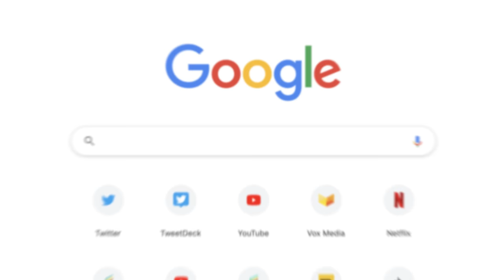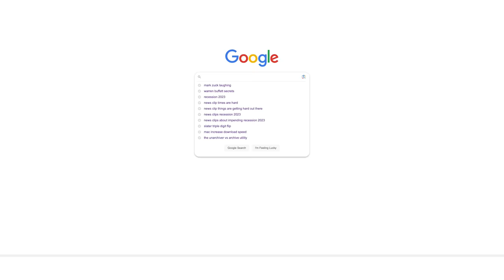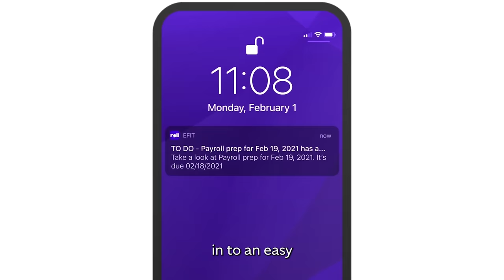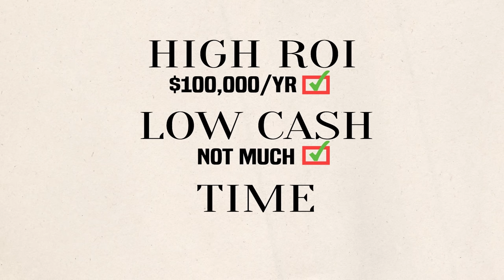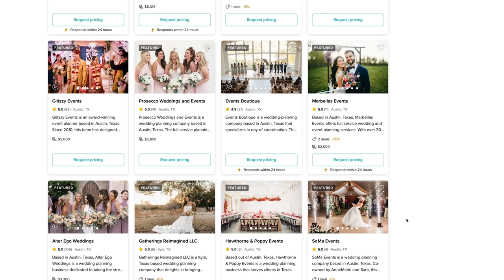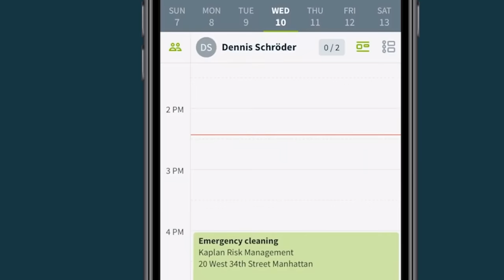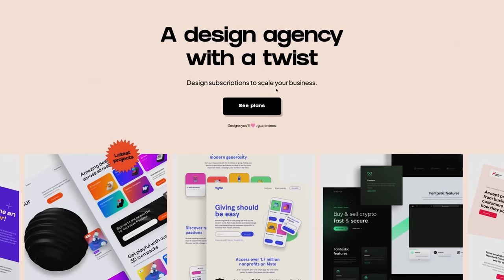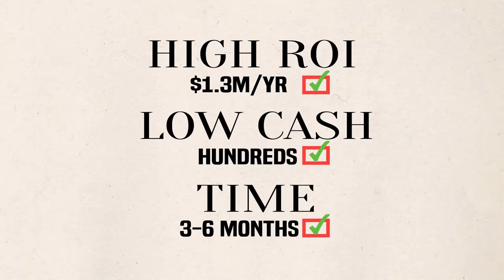7 Best Businesses to Start For Less Than $1000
Today I’m going to tell you about 7 businesses that you can start for less than $5,000, that could make you more than $10,000 PER MONTH.

One of the main questions I hear when I teach a masterclasses is, "but Codie, what can I do if I want to start a business but I’m short on cash??" Fair question, and today you’ll learn the two most important elements you want to look for in these types of business, as well as how you can get started with a lot less than you might think.

So you might be asking, "how do I know these businesses work?" You don’t. Nothing works every time. BUT because I review hundreds of businesses per year in my portfolio I have some real-world data to help us better our odds. So much so that I’ve invested and done a few of these businesses.

All of this may sound simple, but simple is not always easy. You have to do the work. In life always take the stairs, never the elevator.

Do you know someone who started a business with a relatively small startup cost? What’s their story?

@TomBilyeu How AI Will DISRUPT The Entire World In 3 Years (Prepare Now While Others Panic) | Emad Mostaque

0:00 Intro
0:46 High ROI Businesses
3:21 Window Cleaning
10:38 Real Estate Video editing
14:18 Micro Greens
18:00 Wedding Arches
22:08 Handyman
25:50 Virtual Assistant Company
30:13 Productized Service
34:34 Contrarian Thinking Outro